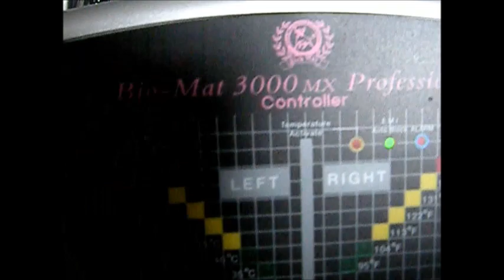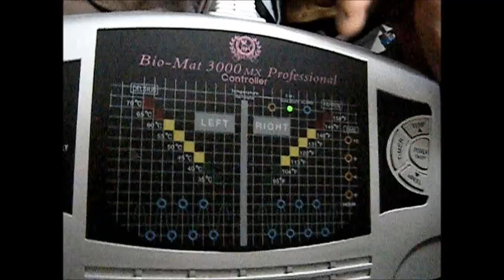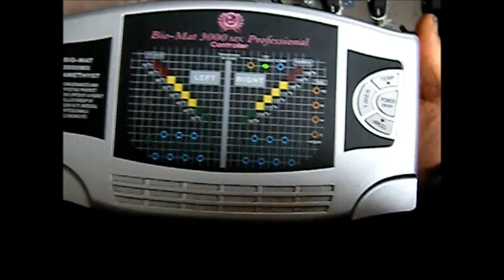Bio Mat 3000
only the green safety light turns on, seems to shut down prematurely and temperature setting is  failing. Anyone have this experience ?